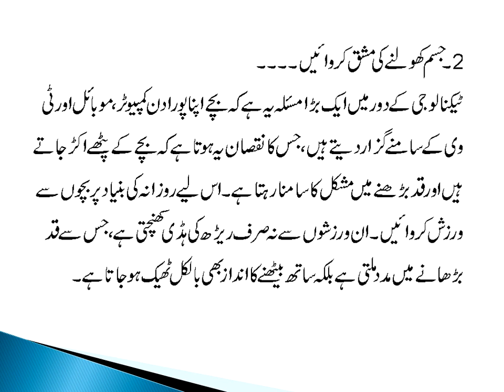how to increase height of children | urdu hindi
2 easy methods to increase the height of children.